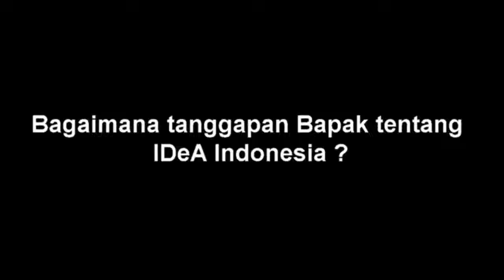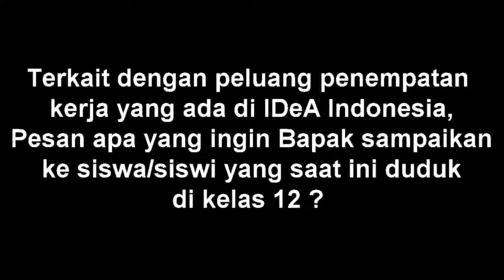Testimoni SMAN KALIANDA 1 LAMSEL